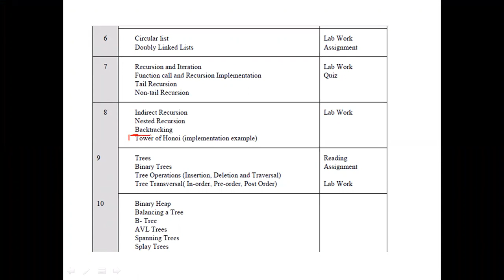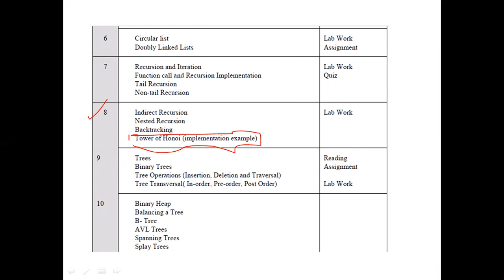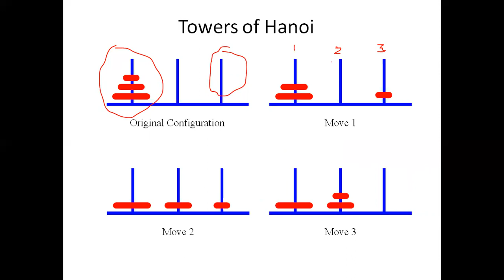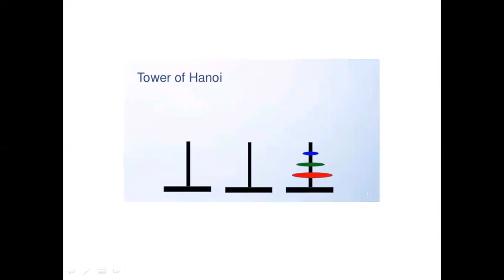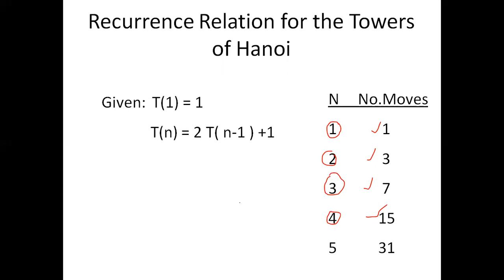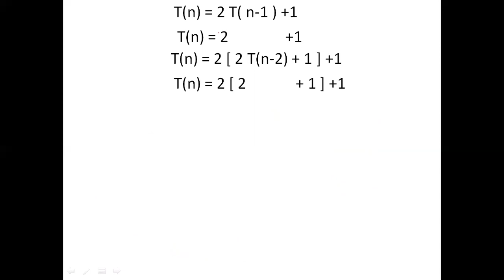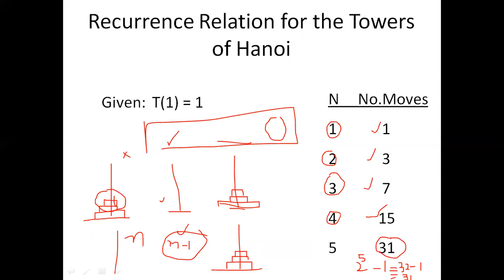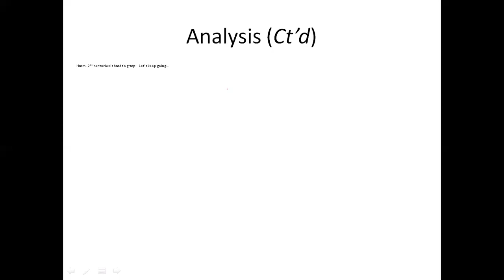Recursion Part V Tower of hanoi